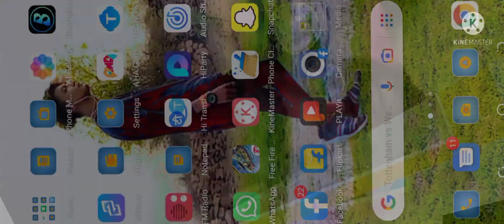Ram Chauhan dance